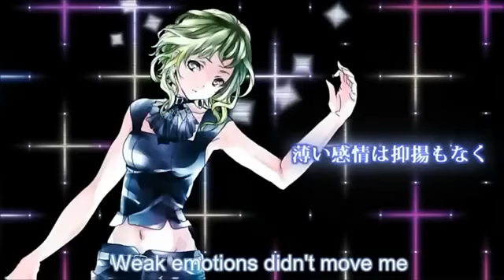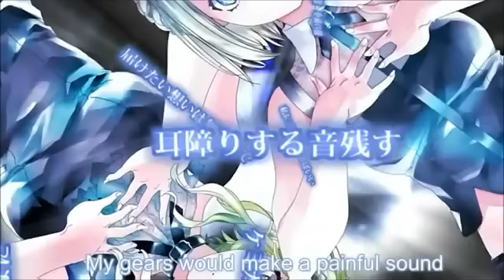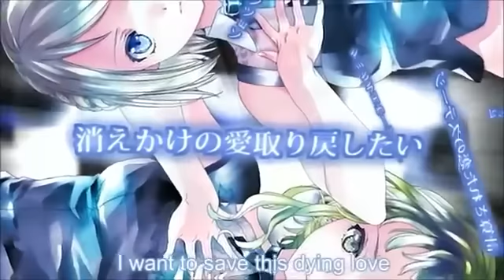Gumi & Rin: Chemical Emotion [English Subtitles]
Vocals: Gumi and Rin